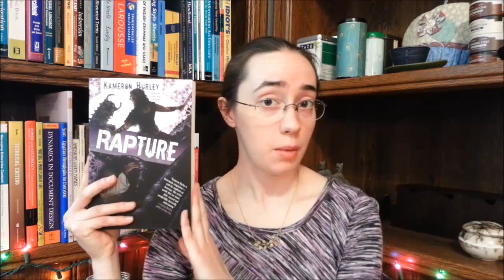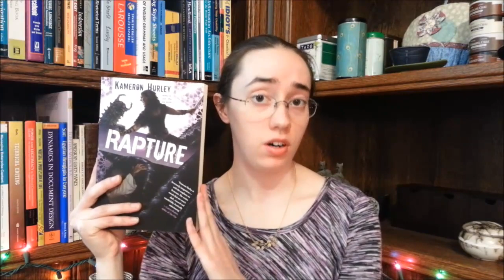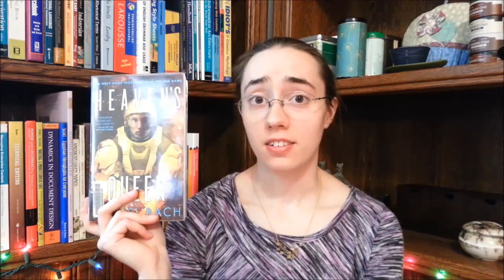Weekly Wrap-Up | December 21, 2014 (booktubesff)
What I read in the third week of December!

Heaven's Queen by Rachel Bach
Waiting for Godot by Samuel Beckett
The Curious Case of the Copper Corpse by Alan Bradley